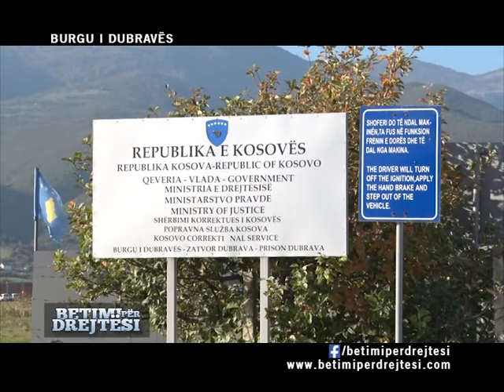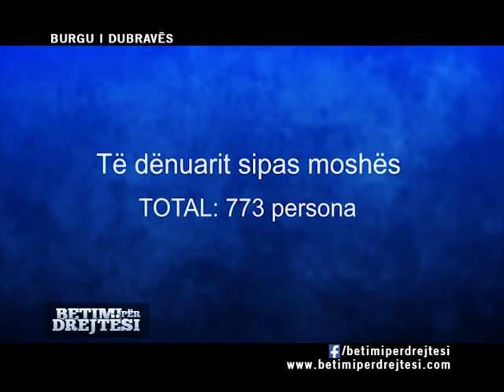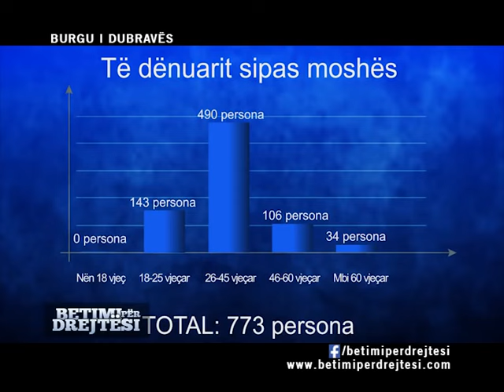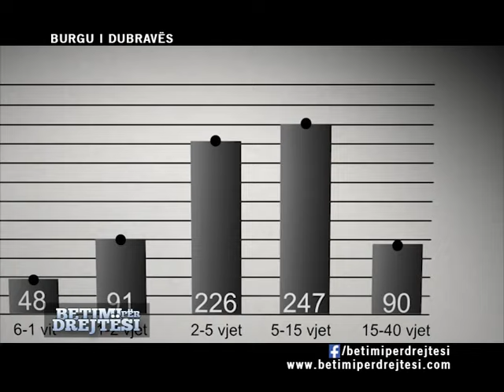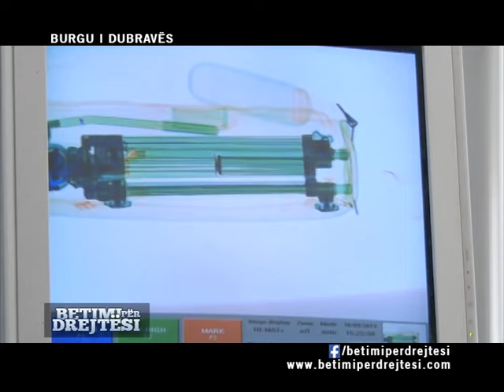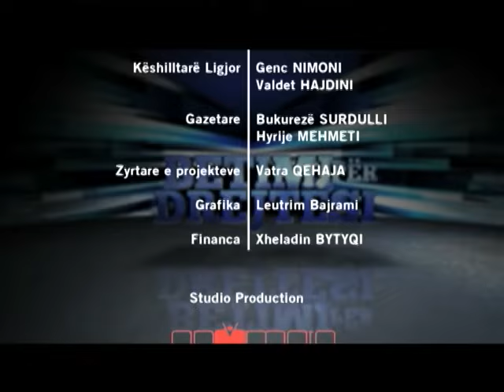BETIMI PER DREJTESI - BURGU I DUBRAVES